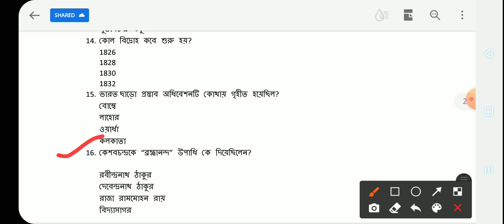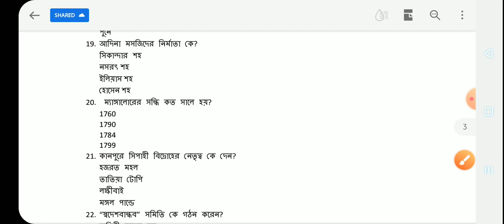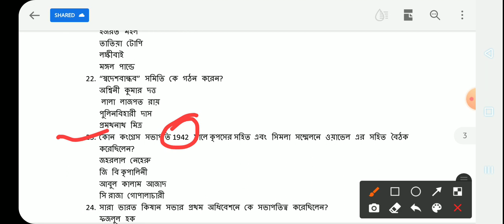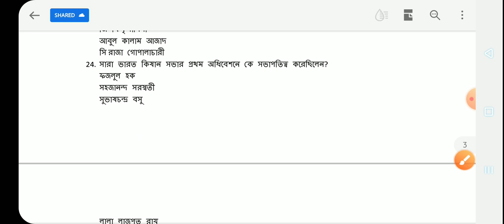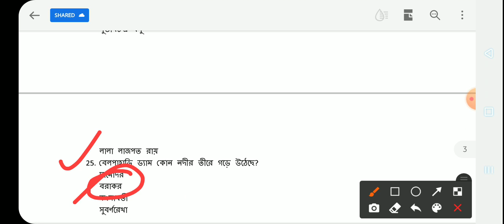General Studies for Wbcs , excise constable main, rrb group d খুবই গুরুত্বপূর্ণ প্রশ্নোত্তর।।।।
Hi viewers,
আমরা প্রত্যেক পর্বে গুরুত্বপূর্ণ 30 টি জেনারেল স্টাডিজ/জেনারেল নলেজ & সাম্প্রতিক ঘটনাবলী বা কারেন্ট অ্যাফেয়ার্স এর প্রশ্নোত্তর নিয়ে আলোচনা করি।।।
         *আমরা তোমাদের সাথে, তোমাদের পাশে সর্বক্ষণ।।।
সুস্থ থেকো ভালো থেকো, প্রস্তুতি চালিয়ে যাও যতক্ষণ না তুমি তোমার লক্ষ্য পূরণ করতে পারছো।।।।

।।।।।।।।।।।।।।।।   ধন্যবাদ  ।।।।।।।।।।।।।।।।।।